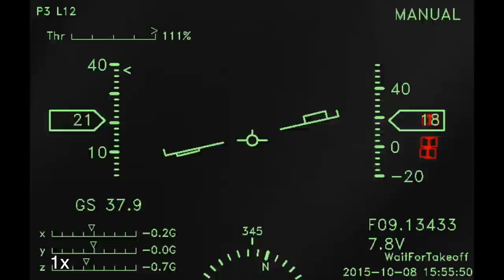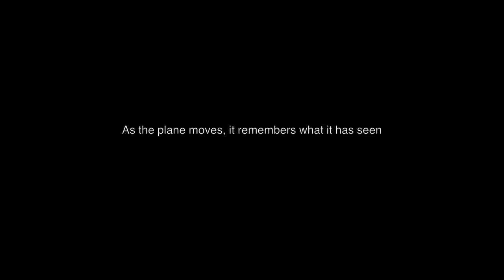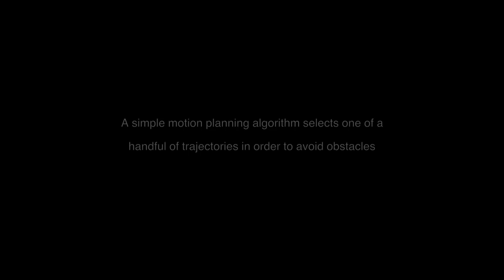Pushbroom Stereo for High-Speed Obstacle Avoidance (technical video)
FAQs:

Q: Why can't you see father than 10 meters away?

A:
    1. Limited camera resolution
    2. Limited bandwidth over USB 2.0
    3. Baseline of plane

Higher resolution cameras, and USB 3.0 will allow detection at longer distances.

Q: Why not look at multiple depths, instead of just one depth?

A:
    These CPUs were maxed with just one depth, at 120 Hz

    More powerful CPUs are already on the market, and will enable multiple depths.

Links to the research papers:

Andrew J. Barry, Peter R. Florence, and Russ Tedrake
High-speed Autonomous Obstacle Avoidance with Pushbroom Stereo
In Journal of Field Robotics, 2017

Andrew J. Barry and Russ Tedrake.
Pushbroom Stereo for High-Speed Navigation in Cluttered Environments.
In Proceedings of the 2015 IEEE International Conference on Robotics and Automation (ICRA), May 2015.

Andrew J. Barry, Helen Oleynikova, Dominik Honegger, Marc Pollefeys, and Russ Tedrake.
FPGA vs. Pushbroom Stereo Vision for MAVs. Vision-based Control and Navigation of Small Lightweight UAVs,
IROS Workshop, 2015.